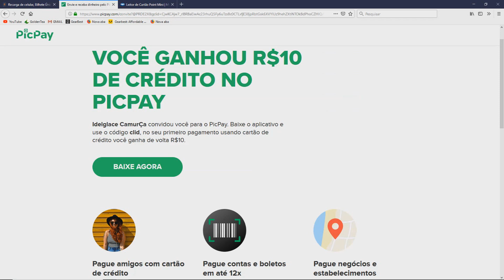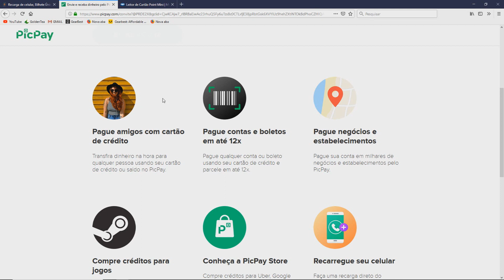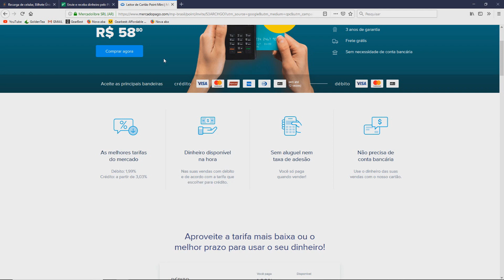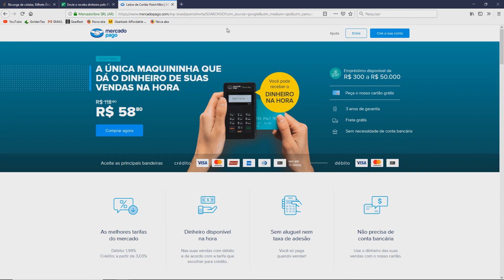Melhores aplicativos para pagar contas e fazer recargas e GANHAR 10 REAIS de graça!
Nesse vídeo falo sobre os aplicativos para pagamento de contas, listo os 3 melhores na minha opinião e que dão 10 reais pra você usar na primeira recarga ou pagamento!

 Ganhe 10 reais no RecargaPay com este código:lucluc071
 Ganhe 10 reais no PicPay com este código:5EKKF9